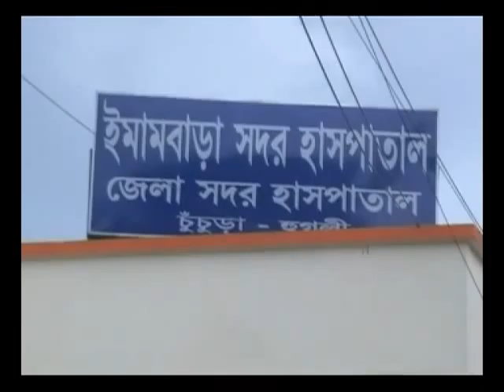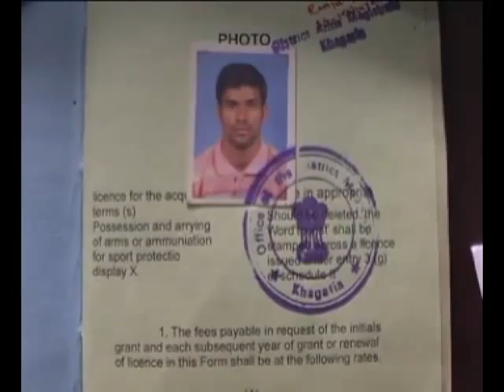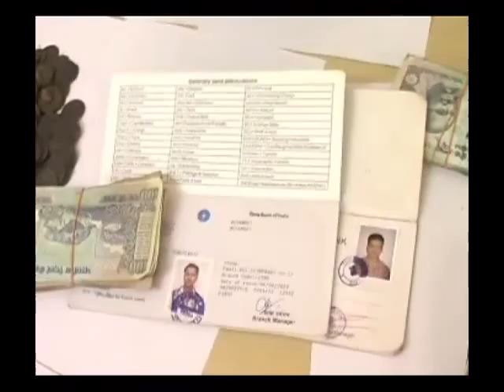VOX Top stories 9.55 am